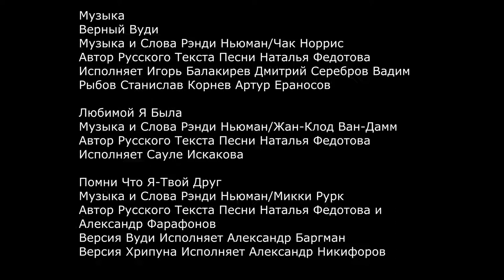Disney Character Voices International 2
2008
Версия 2
Роли Дублировали

Мишка - Цыпленок Цыпа Максим Галкин